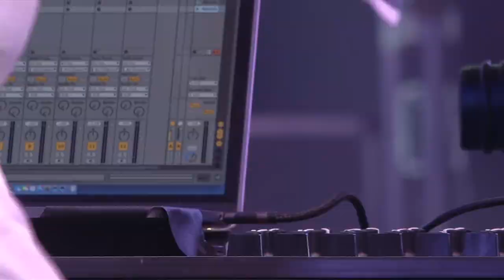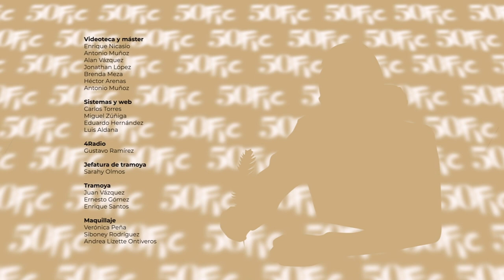Mademoiselle en el 50FIC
La agrupación Mademoiselle llega a la FiestaCervantina con un ritmo singular que hará bailar sin parar a nuestro público.

La señal llega a ti gracias a Tv4 Guanajuato.

El Festival Internacional Cervantino cuenta con los derechos de transmisión de este concierto los cuales fueron autorizados de manera previa por los artistas presentados. Este contenido solo puede distribuirse de manera digital por canales oficiales del festival y cuentas aprobadas con anticipación.